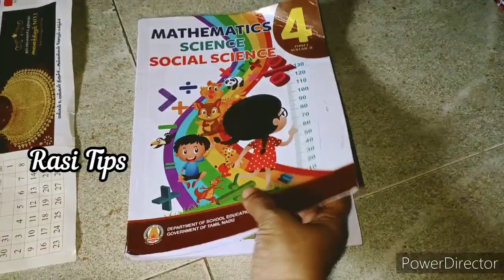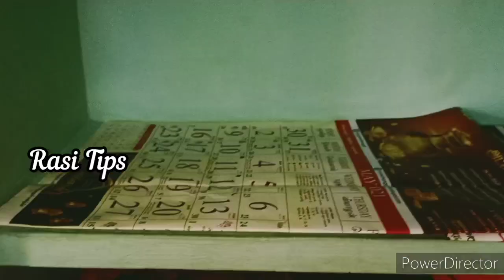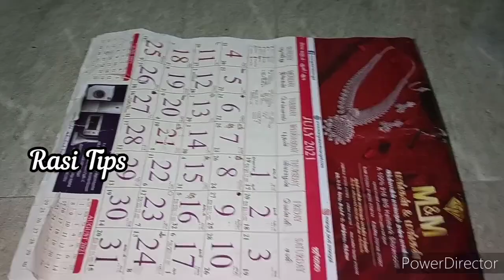😱தூக்கிப் போடும் மாத காலண்டரில் இவ்வளவு விஷயம் இருக்கா.../Calender uses/Rasi Tips